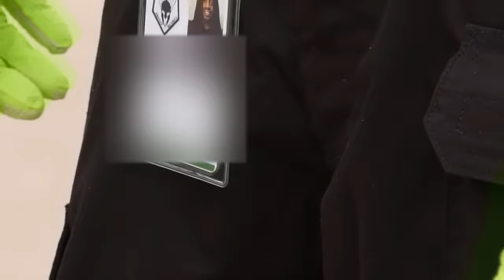Tyrant Tries To Harass Us At The Wrong Time, Gets Owned & Dismissed